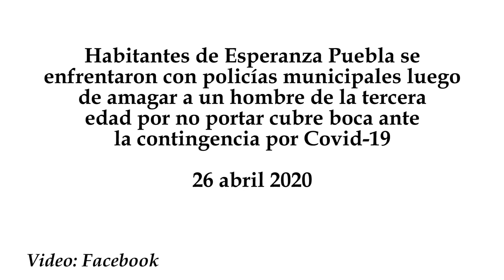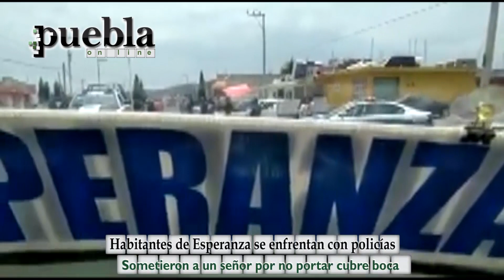Habitantes de Esperanza se enfrentan con policías tras someter a un señor por no portar cubre boca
Habitantes de Esperanza Puebla se enfrentaron con policías municipales luego de amagar a un hombre de la tercera edad por no portar cubre boca ante la contingencia por Covid-19